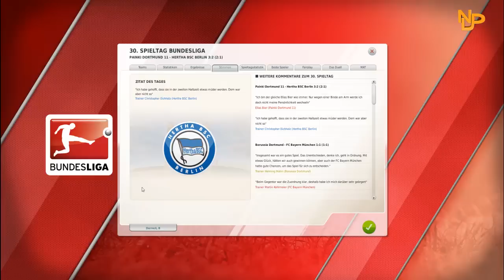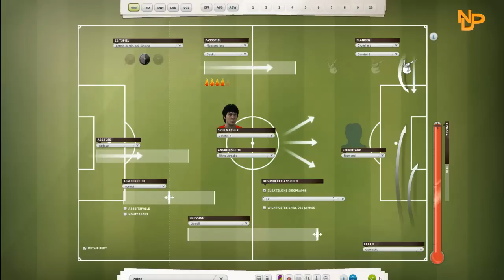Let's Play Together: Fussball Manager 12 #280 [German] [HD] - Hauptstadtclub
Wir stehen mit einem Bein im Finale der UEFA Euro League! Im vergangenen Part haben wir den AFC Sunderland auswärts besiegt und uns damit eine gute Ausgangsposition für das Rückspiel geschaffen. Wir stehen vor der historischen Chance zum ersten Mal in der Vereinsgeschichte die Euro League zu gewinnen. Ob wir ins Endspiel einziehen? Das erfahren wir im nächsten Part, doch heute liegt der Fokus zunächst auf Hertha BSC Berlin. Eine machbare Aufgabe, doch halt! Laut Minki spielt da Mladen Petric! Sollte dies tatsächlich der Fall sein, haben wir natürlich nicht den Hauch einer Chance! Drückt uns die Daumen, dass sich Minki AUSNAHMSWEISE mal irrt und Petric weiterhin beim HSV kickt!

Name: Fußball Manager 2012
Publisher: Electronic Arts
Entwickler: Bright Future
Erscheinungsjahr: 2011
Genre: Wirtschaftssimulation (Fußballsimulation)

»Mods«